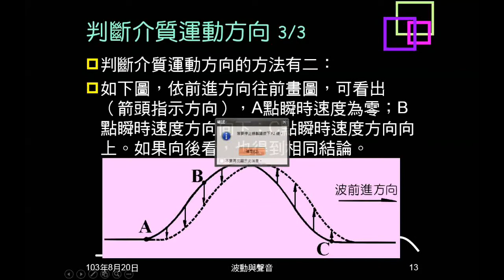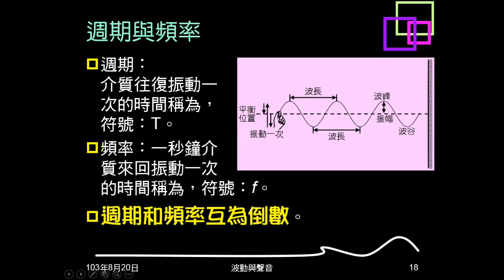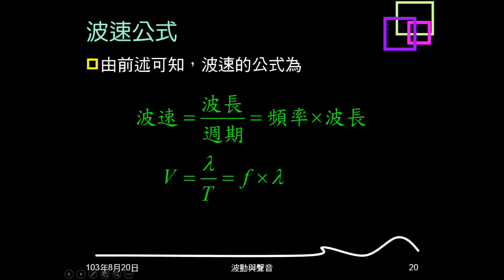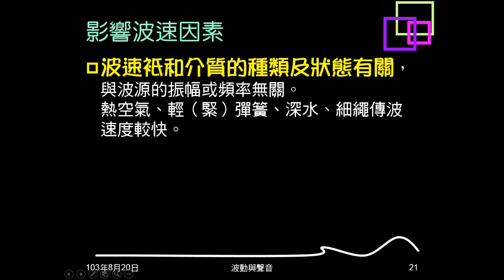103學年複習波動02：連續週期波意義、名詞，波速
說明何謂連續週期波，並介紹連續週期波上的各部位名詞。說明波速公式，及影響波速因素。